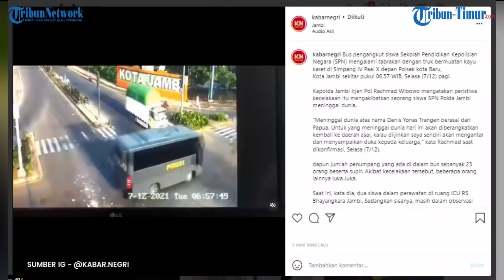Detik-detik Bus Pengangkut Siswa Tabrakan dengan Truk, Satu Meninggal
TRIBUN-TIMUR.COM - Terjadi kecelakaan bus pengangkut Siswa SPN Polda Jambi yang ditabrak truk bermuatan kayu.

Nahasnya, bus tersebut sempat terbalik, usai dihantam truk, Selasa (7/12/2021) pagi di traffic light Paal 10, Kotabaru.

Bahkan detik-detik kecelakaan terjadi terekam kamera CCTV jalan.

Salah satu akun Instagram @kabarnegri, Selasa (7/12/2021) mengunggah detik-detik kecelaan itu terjadi.

Dilansir dari Tribun Jambi, akibatnya, satu orang siswa tewasdan 19 lainnya mengalami luka-luka akibat insiden kecelakaan ini. Informasinya, para siswa saat ini sedang menjalani perawatan di RS Bhayangkara Jambi.

Akibat kecelakaan ini, satu orang siswa SPN Polda Jambi, yang berasal dari Papua diinformasikan tewas di lokasi.

Insiden kecelakaan tersebut, terjadi sekira pukul 07.00 WIB. Di mana, truk bermuatan kayu tersebut melaju dari arah Simpang Rimbo, menuju ke arah Lingkar Selatan.

Sementara itu, bus SPN Polda Jambi yang membawa puluhan siswa, melaju dari arah SPN Polda Jambi menuju ke arah Paal V.

Namun tepat di lampu merah, truk menghantam bus, hingga bus terbalik.

Diketahui, truk memuat kayu hingga melebihi melewati batas bak truk.

Kayu gelondongan terlihat ditutup menggunakan terpal hijau.

Bagian depan truk ini mengamali kerusakan parah.

Sementara bus polisi yang sudah dievakuasi ke Polsek Kotabaru, terlihat ringsek di bagian samping belakang.

Kaca belakang terlihat pecah.

Kondisi kaca depan juga retak sepenuhnya.

Bagian paling parah adalah samping kanan.

Seluruh kaca habis karena pecah.

Pintu depan kanan pun sudah tidak bisa ditutup lagi.

Kedua kendaraan yang tabrakan ini kini berada di Polsek Kotabaru, Kota Jambi.

Wakapolda Jambi Brigjen Pol Yudawan Roswinarso terlihat turun memantau ke lokasi kejadian menyebutkan 20 orang mengalami luka-luka.

Dua diantaranya juga mengalami luka berat. (*)

Narator: Desi Triana

(TRIBUN-TIMUR.COM)